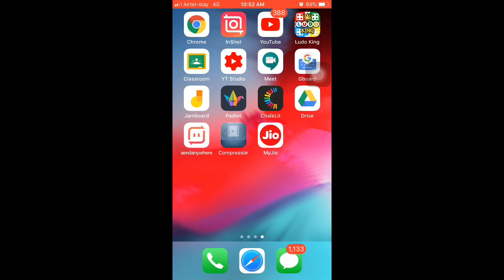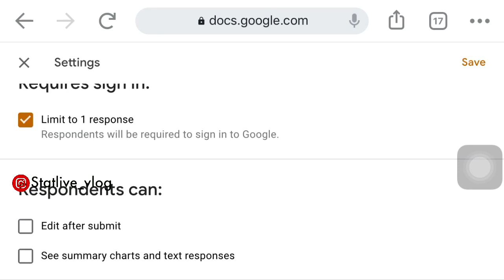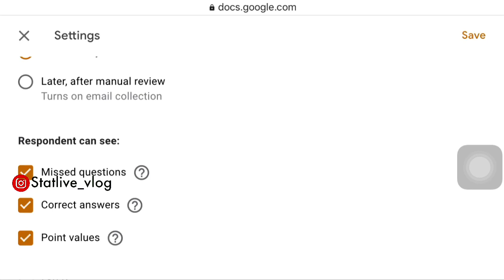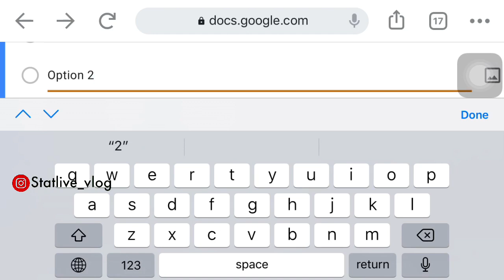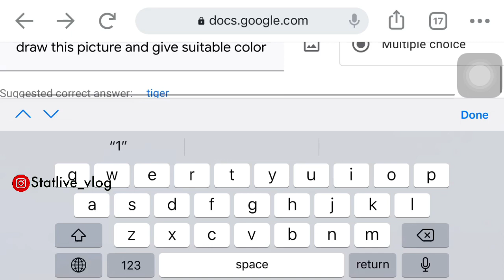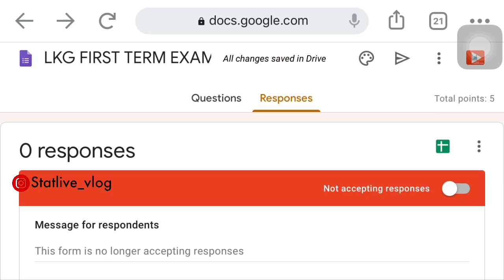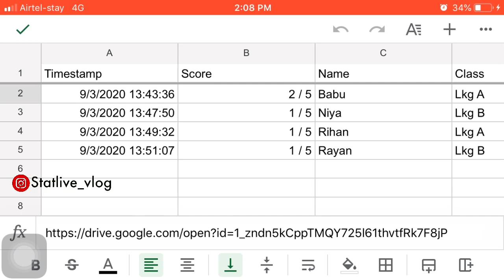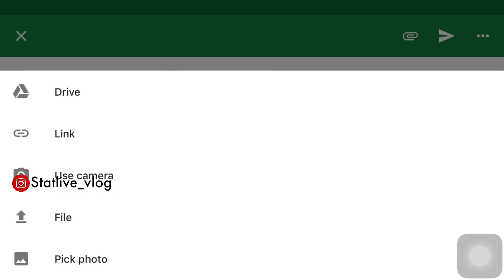Google Form in mobile | how add names | ഗൂഗിൾ ഫോം ഉപയോഗിച്ച് എങ്ങനെ മൊബൈലിൽ പരീക്ഷ നടത്താം classroom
ഗൂഗിൾ ഫോം ഉപയോഗിച്ച് എങ്ങനെ മൊബൈലിൽ പരീക്ഷ നടത്താം
പരീക്ഷ എഴുതുന്ന കുട്ടികളുടെ പേരുകൾ എങ്ങിനെ ചേർക്കാം
ഒബ്ജക്റ്റീവ് ചോദ്യങ്ങളും ഡിസ്ക്രിപ്റ്റീവ് ചോദ്യങ്ങളും എങ്ങനെ ഉൾപ്പെടുത്താം
നിശ്ചിത സമയത് എങ്ങനെ പരീക്ഷ നടത്താം
ഗൂഗിൾ ഫോം എങ്ങനെ ഗൂഗിൾ ക്ലാസ്റൂമിലേക് ചേർക്കാം